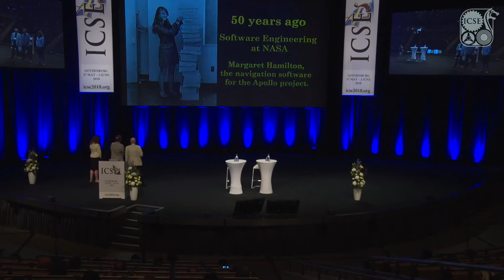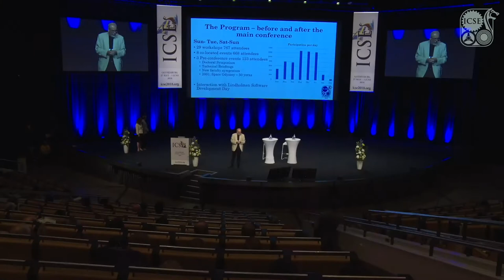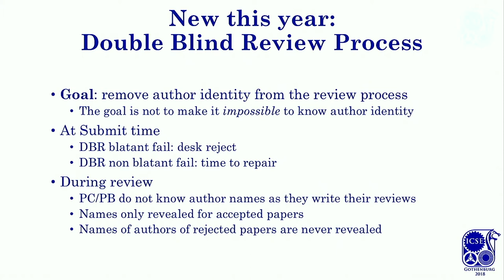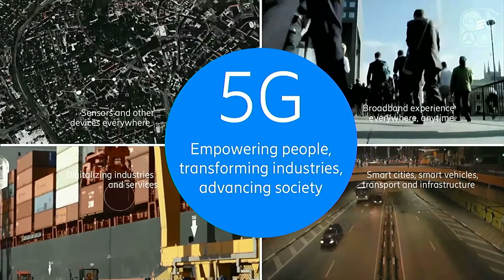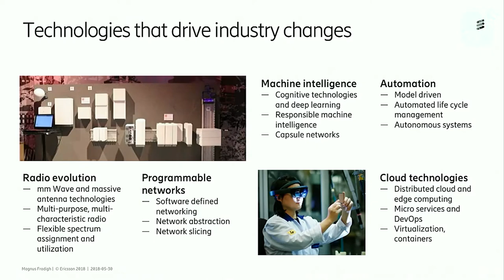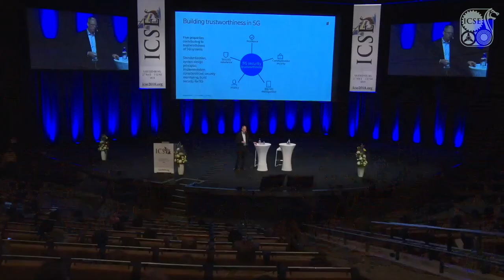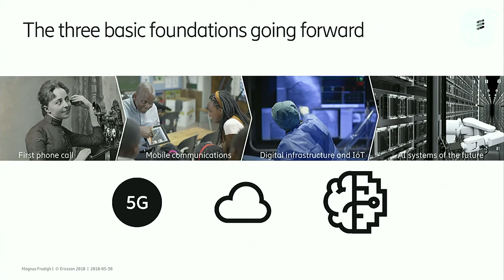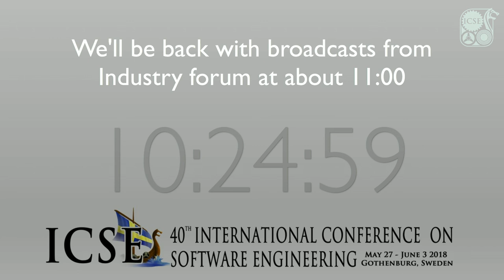Live from ICSE: Conference Opening + Keynote from Magnus Frodigh